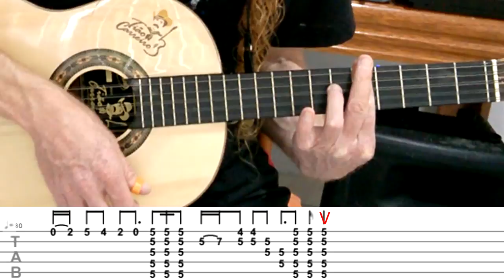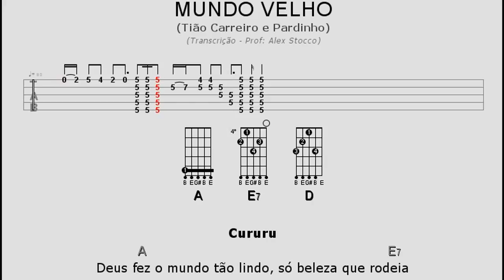Vídeo Aula: Mundo Velho (Tião Carreiro e Pardinho) - Viola caipira para iniciantes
Olá violeiro, violeira! Professor Alex Stocco, hoje nesse vídeo para te explicar sobre o solo de viola os acordes e o ritmo da música Mundo Velho da dupla Tião Carreiro e Pardinho. Essa é uma aula especialmente para você que é iniciante na viola caipira, tanto o solo da introdução como o ritmo e os acordes são super fáceis. Então já vá pegando a sua viola e vem comigo!

VIOLA CAIPIRA GOSPEL DESCOMPLICADA, CURSO COMPLETO POR APENAS 49,90 - ASSISTA AO VÍDEO DEMONSTRATIVO